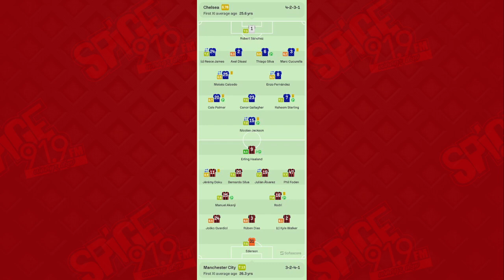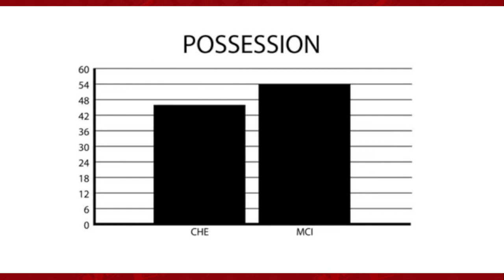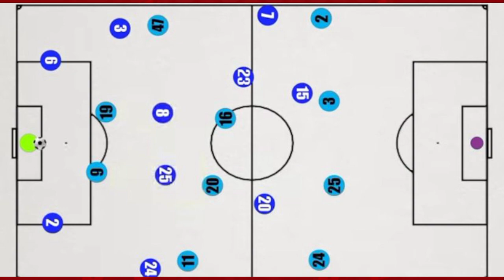CHELSEA 4 vs 4 MAN CITY I TACTICAL REVIEW AND STUFFS YOU MISSED IN THE 8 GOAL THRILLER